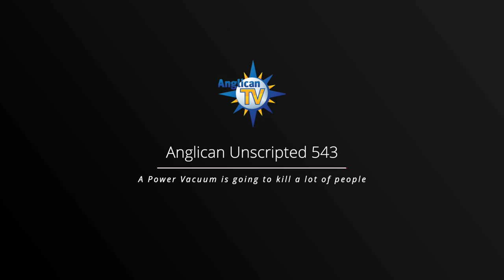Anglican Unscripted 543 - Fr Argo & Deadly Power Vacuum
Geo-Politics is hard and what seems like the right thing to do can end up hurting and displacing millions of people.  Fr Argo and Kevin talk about the latest example.